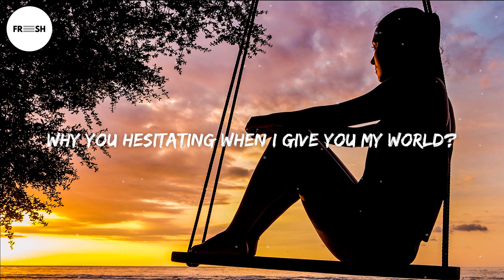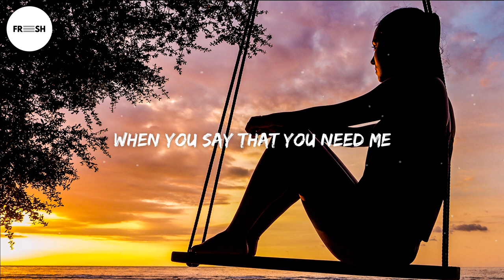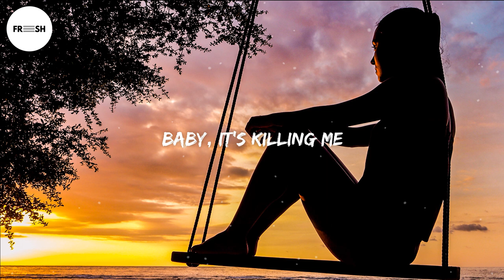Molly Hammar - Friends (Lyrics)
🎤Lyrics:
[Verse 1]
I can feel you weighing each and every word
Why you hesitating when I give you my world?
So the sun is setting, setting on our shore
Don't wanna hear you say it
You know that I want you more

[Chorus]
I wanna be more than just friends
Let me know before the night's ending
Rather know now than pretend
Baby, it's killing me

[Verse 2]
I know all about heartbreaks
But I don't know about us
I can still feel the heartache
I don't know how to trust
When you say that you need me
I can't tell if it's love
Not sure that I'm ready to hear you out, no, no, no

[Outro]
Maybe when the time goes by
You'll see me in a different light
Beautiful, but undefined
It's killing me